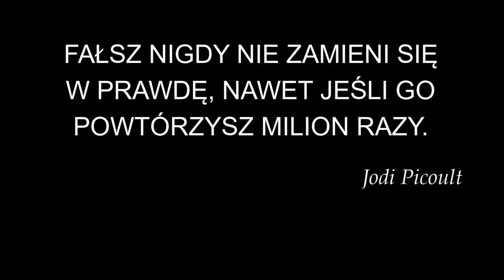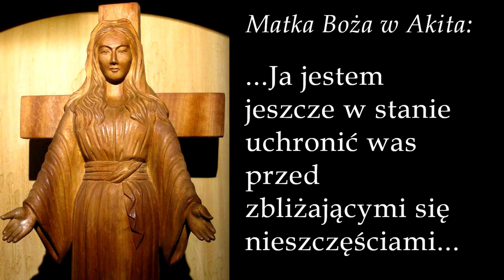Bp Schneider: „Nie można przyjmować za prawdę tak zwanych trzech dni ciemności.”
Vlog z informacją o wypowiedzi bpa Athanasiusa Schneidera odnośnie do szeroko rozpowszechnianych proroctw dotyczących tzw. trzech dni ciemności.